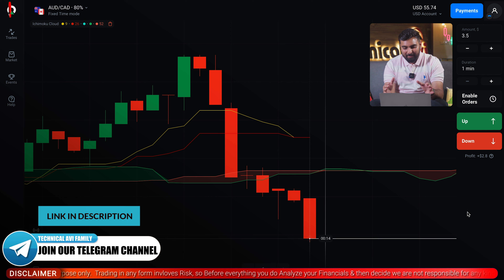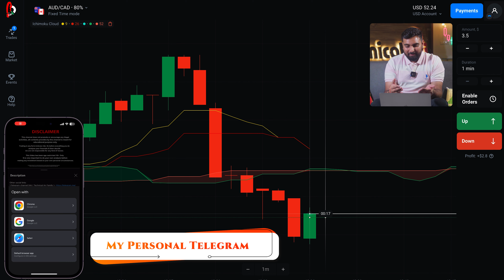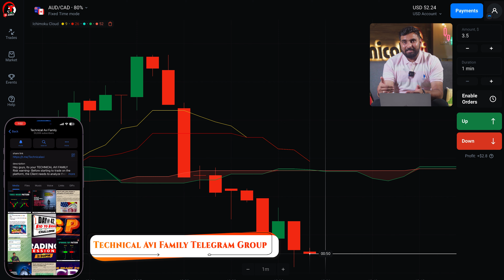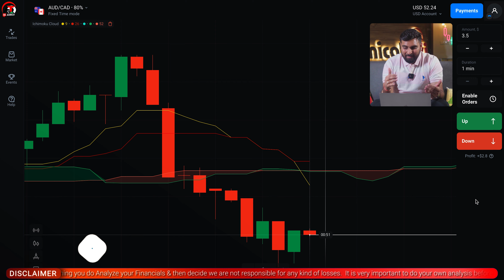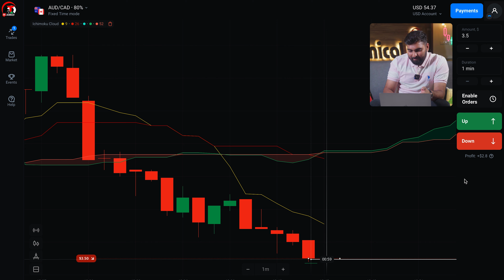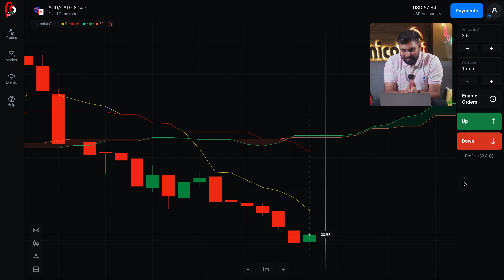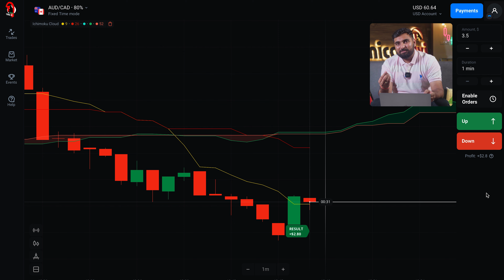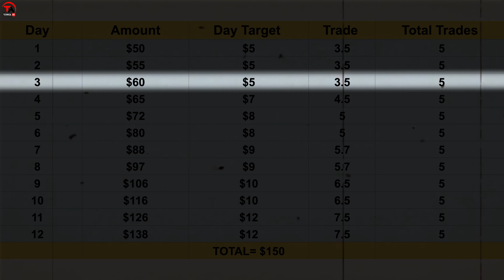Olymp Trade Secret Strategy | Olymp Trade Kaise Trade kare In Hindi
* Expert trading tips and strategies
* Step-by-step tutorials
* Trading Eduction

Trading is very risky. If you can’t afford to loose any real money, then trading is not for you.My Profit or losses should not influence your decision to TRADE. I’m not responsible for any kind of your losses. All profit & loss belongs to you. So, Kindly invest as per your risk. I am just sharing my knowledge and experience here.Please don't start trading because of this video. Please talk to a qualified financial advisor before making any financial decisions.
Note - In This Video I used a broker, If its good or bad for you, you have to
decide and also none of the brokers are associated with our YouTube Channel.